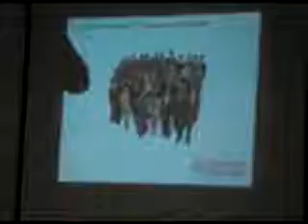Revolucion 3/3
Javier Rosario Figueroa con la conferencia "Una revolución más personal que nacional". Pasos de desarrollo.

Video por Cinthia Reyes
Organizada por los clubes Toastmasters en el Matute Remus, de CUCEI, Universidad de Guadalajara